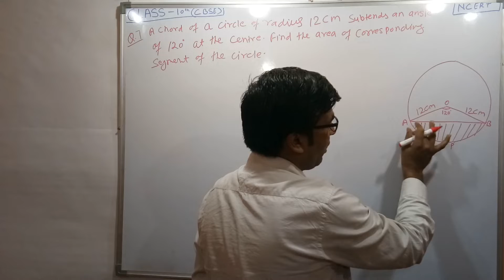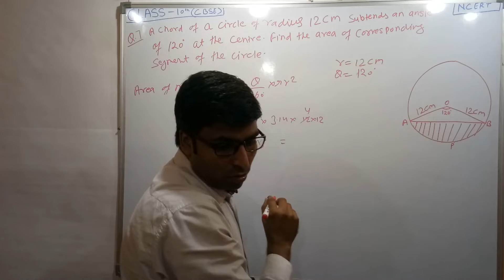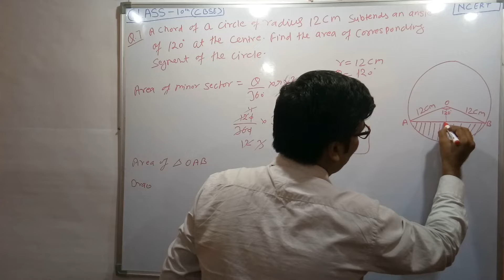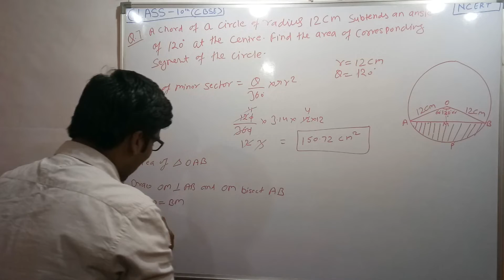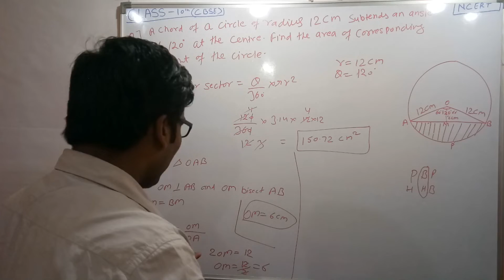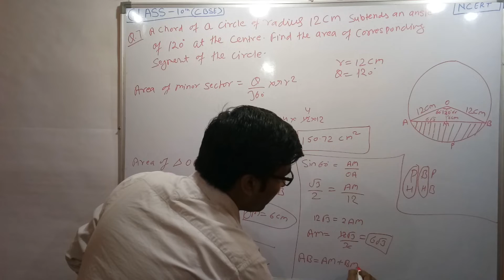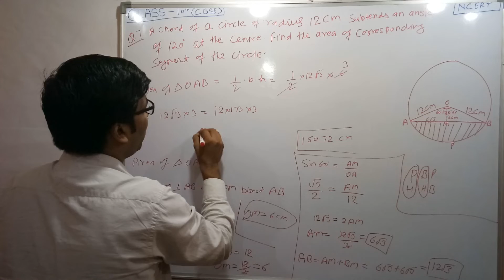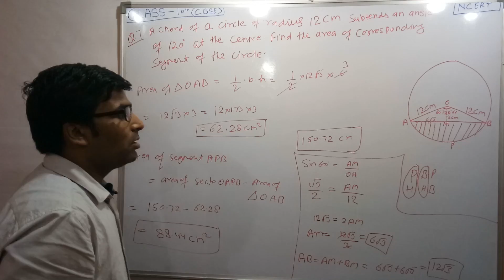Question No.7 exercise 12.2 Chapter 12 Class 10th Maths CBSE